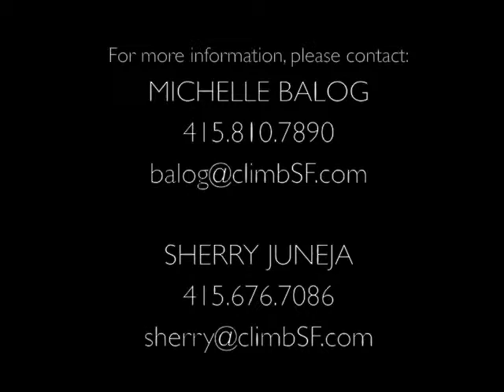The Odeon: 181 O'Farrell St. #302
This sophisticated and cosmopolitan loft condominium lives large in the heart of Union Square.  With world-class shopping, dining, and theaters all nearby, this residence is a perfect home for a working professional looking to be close to downtown, a world traveler, investor or a lover of city living. This former model unit has the best orientation in the building with direct access to a serene outdoor courtyard with an art installation, trees, and a water feature with benches. Upgrades include many custom finishes with wide plank hardwood floors, Viking appliances, an elegant dining room light fixture, electric motor shades, custom drapes and built-in closet systems.

The Odeon is an architecturally significant 29-unit building with a newly restored turn-of-the-century facade and modern loft interiors. It was designed by the award-winning architect MBH Architecture, who is also responsible for other residential projects like 200 Brannan, The Malt House, and the Lansing Street lofts, among other projects in the area. Outside The Odeon awaits the energy, excitement and culture of the urban city including access to world-class shopping, five-star dining, theater and entertainment. There is easy access to freeways, Muni and BART. Leased parking is available in the garage next door and at several other parking facilities in the immediate area.

Loft Features

• Former model unit
• 1,499 sq. ft. per tax records
• Direct access to serene courtyard
• Dramatic two-story loft living
• Great windows
• Open kitchen with stainless steel appliances, Viking gas range, granite countertops, and modern cabinetry
• One bedroom with one and a half baths
• Master suite
• Office alcove/guest area
• Hardwood floors
• Motorized shades and custom window treatments
• Elevator building
• HOA dues: $721.51
• Leased parking available

Listed by Michelle Balog, Climb Real Estate